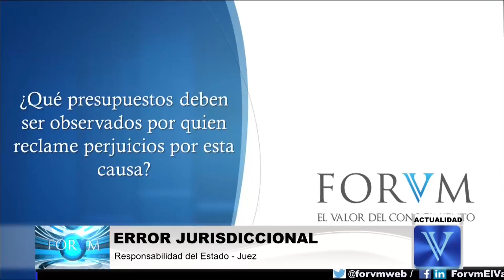Error jurisdiccional como fuente de Responsabilidad del Estado...ACTUALIDAD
EL consejo de Estado, en reciente providencia, analizó los supuestos bajo los que se puede acreditar la responsabilidad del Estado por error jurisdiccional.

Así, en cuanto a la configuración del error jurisdiccional, indicó la Sala, “hubo un avance al considerar que, sobre un mismo punto de hecho, pueden darse varias interpretaciones o soluciones de derecho, todas jurídicamente admisibles en tanto jurídicamente justificadas, por lo que el error viene a tener lugar cuando la decisión carezca de una justificación coherente, razonable, jurídicamente atendible que la provea de aceptabilidad; en ese orden, es a partir de la carga argumentativa que se debe estudiar al error, sin perder de vista los eventos típicos de configuración, tales como: interpretación, indebida valoración, aplicación errónea o falta de aplicación.”

Pues bien, en lo que concierne a los presupuestos para su procedencia, señaló la Corporación que, el artículo 67 de la Ley 270 de 1996, prevé:

“ARTICULO 67. PRESUPUESTOS DEL ERROR JURISDICCIONAL. El error jurisdiccional se sujetará a los siguientes presupuestos: 1. El afectado deberá haber interpuesto los recursos de ley en los eventos previstos en el artículo 70, excepto en los casos de privación de la libertad del imputado cuando ésta se produzca en virtud de una providencia judicial. 2. La providencia contentiva de error deberá estar en firme”.

La norma transcrita, en consecuencia, indicó la Sala, “informa dos supuestos que deben ser observados por quien reclame perjuicios por esta causa, en la medida en que la decisión cuestionada debe estar ejecutoriada, y que frente a la misma se hayan interpuestos los recursos de ley, entendiéndose éstos como los ordinarios.

Finalmente, agregó el Alto Tribunal, “(…) el error judicial adquirió relevancia normativa y jurisprudencial solo de manera reciente, partiendo de los obstáculos que fueron superados alrededor de un arduo camino en la jurisprudencia, camino sobre el cual aún queda mucho por recorrer.” No obstante, concluyó la Corporación, se bebe resaltar “la separación total entre la responsabilidad subjetiva del juez como agente, y la estatal, la cual no entra en consideración con esa conducta individual, sino como una falla del servicio en el ejercicio de la actividad jurisdiccional.”